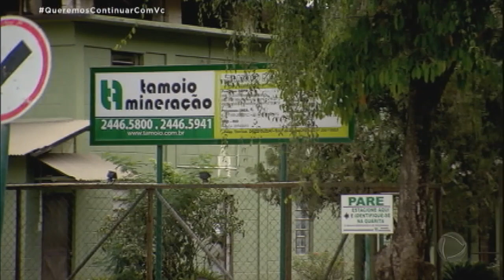Jornal da Record já denunciou negócios obscuros da família Picciani no Rio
Em novembro de 2015 o jornal mostrou a influência do grupo político de Jorge Picciani no Rio e denunciou como obras das Olimpíadas beneficiavam empresas da família do atual presidente da Alerj. Relembre.